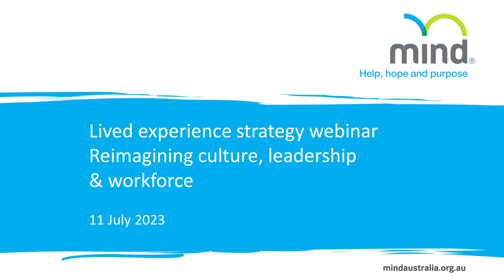Mind Australia CEO Gill Callister announces Anthony Stratford lecture and scholarship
Speaking at Mind's Lived Experience Strategy webinar, Mind CEO Gill Callister announced Mind will honour the late Anthony Stratford's immense contribution to the lived experience movement by establishing an annual lecture and scholarship in his name.

Mind Australia is a not-for-profit organisation providing support to people living with severe and persistent mental health conditions for over 40 years.

Want to know more or get involved?